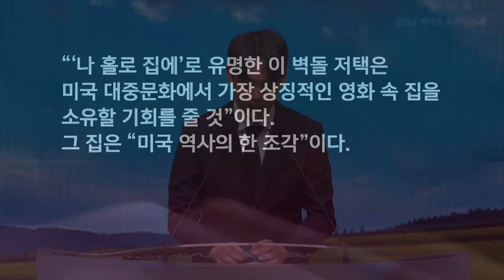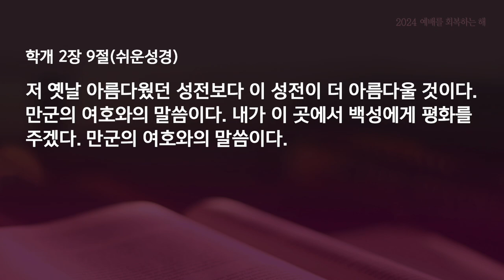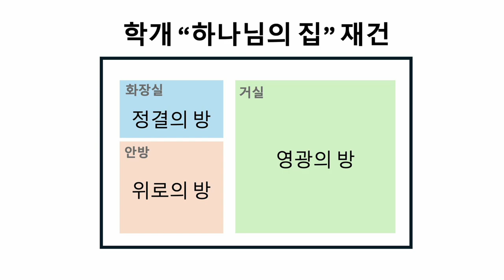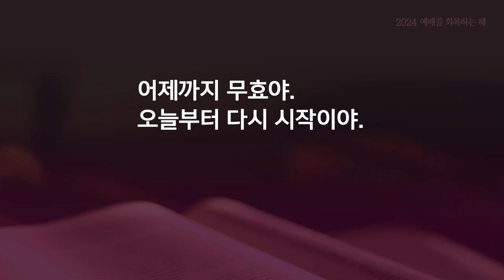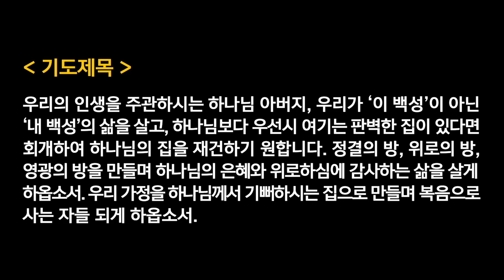수요찬양예배 - 박모세목사 | 중지된 성전을 재건하라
학개 1:1-6